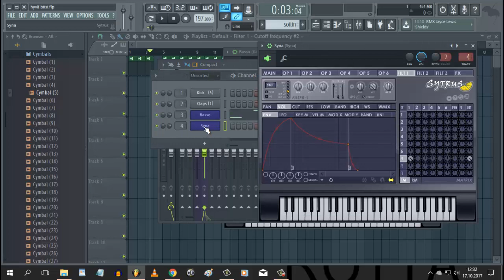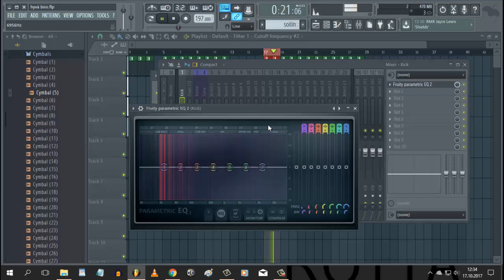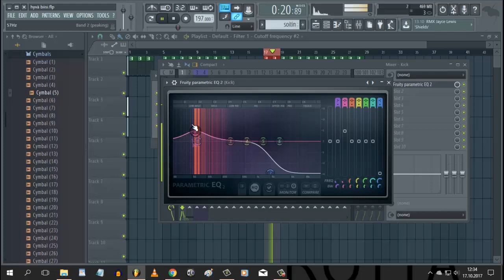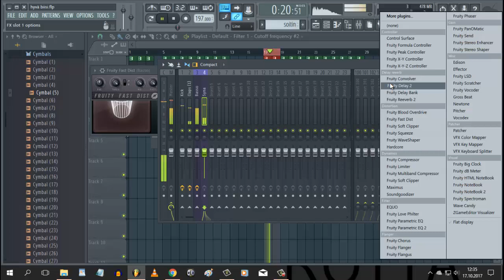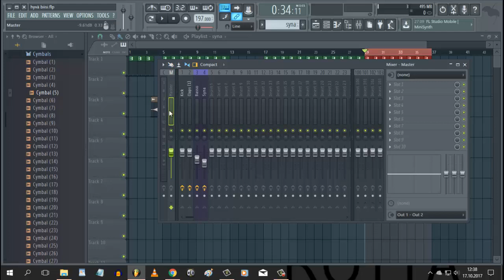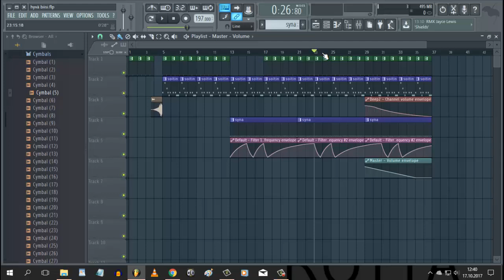FL Studio käyttöopas suomeksi osa 4 Efektit ja mikseri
Moikka! FL Studion käyttöopas sarjan neljäs ja viimeinen osa jossa käydään läpi mikserin ominaisuuksia. Aijemmissa osissa on opittu lisäämään ääniä äänikirjastoon, muodostamaan biisi ja automatisointia.

Mutta ei hätää! FL Studio oppaat eivät lopu tähän. Ensi sunnuntaina aijon käydä FL Studion oman vakio syntetisaattorin Sytruksen käyttöliittymän läpi. Senkin jälkeen tulossa on vielä ainakin äänisuunnittelua Sytruksella, sekä ehkä jotain tiettyjen efektien tai elementtien luomista kädestä pitäen opastuksella.